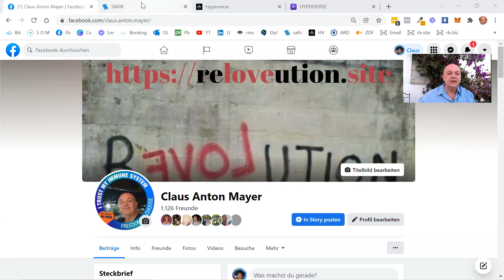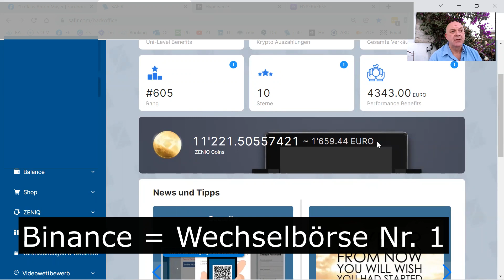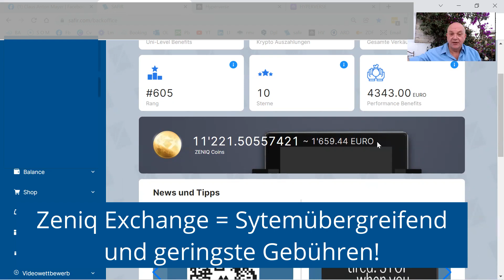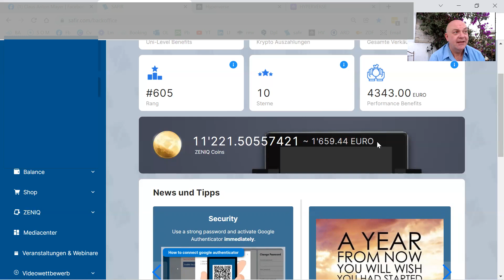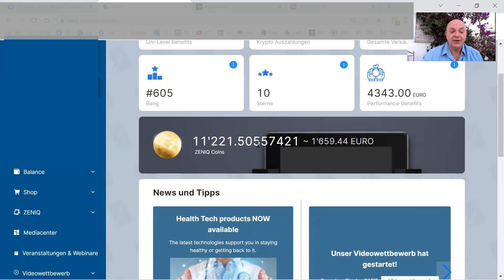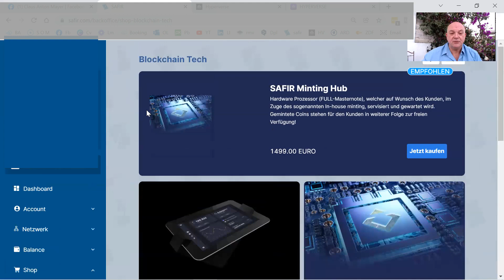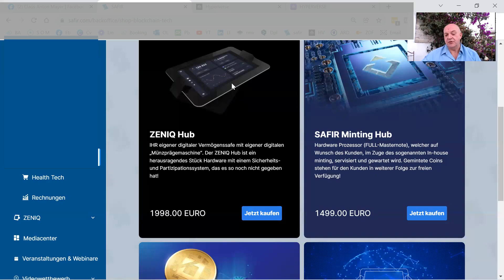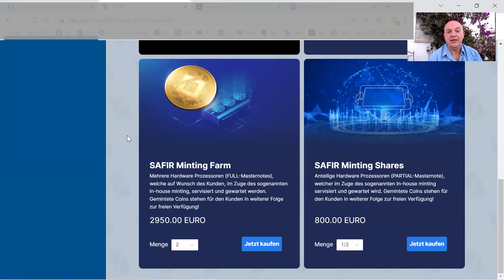Zeniq Hub - Meine Erfahrung nach 6 Monaten mit dem Zeniq Hub.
ZeniQ ist ein neues Blockchain basiertes Projekt, der Zeniq Coin, der geminted wird, hängt im Gegensatz zu allen anderen Kryptowährungen NICHT ausschließlich von der Nachfrage ab, sondern die Besitzer eines Zeniq Coins sind zu 100% an den Umsätzen der milliardenschweren Projekte "Tokenisierung" und systemübergreifende Exchange Plattform, beteiligt. Die Einnahmen werden zu 100% auf die Coins verteilt. Aus diesen Gründen werden diesem Coin prächtige Zukunftsaussichten eingeräumt.
Du kannst schon ab 100€ minten. Genau JETZT ist hierfür der beste Zeitpunkt!
Du möchtest einen Funnel komplett kostenfrei, um Dein Geschäft nach vorne zu bringen? Dann klicke auf den folgenden Link und schau, ob diese Seite noch online ist
Geniale "All in one" Marketingplattform und frage mich gerne nach aktuellen Aktionen.